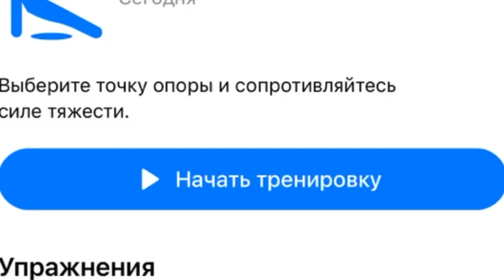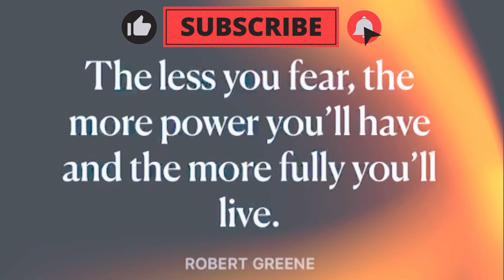Дневник ЗОЖ: влог за 1 июня 2023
Привет, я Елена, мне 48 лет. Мой путь к стройности я начала в январе 2022-го года с 97-кг при росте 160 см. в 2022-м году мне удалось сбросить 12 лишних кг.  С 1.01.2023 началась моя перезагрузка жизни: я снова начала путь к стройности и здоровью! Без спешки, но с большим удовольствием!!!

Так youtube поймет, что видео интересно и его можно показывать большому количеству людей. Спасибо вам за поддержку! 💖